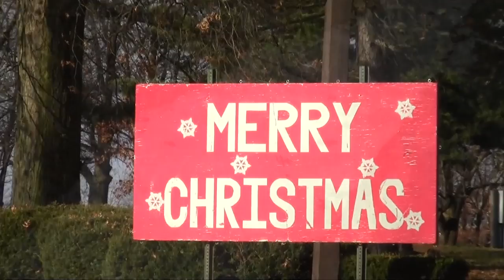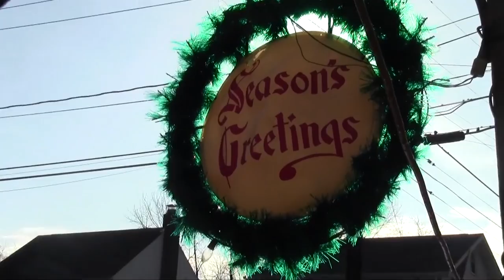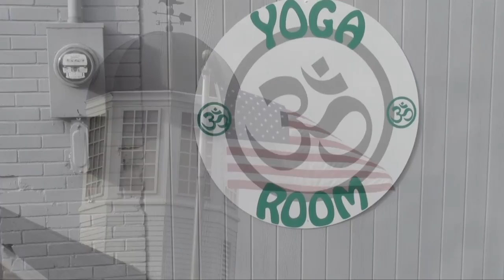The morning after ....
I do not claim ownership of the music used in this video.